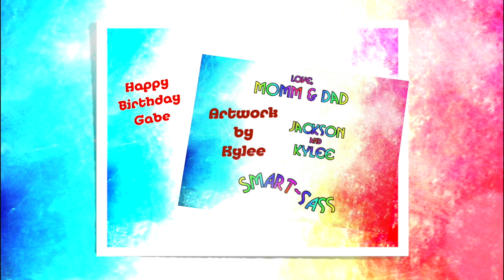Happy Birthday Gabe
Happy 39th Birthday Gabe 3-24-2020